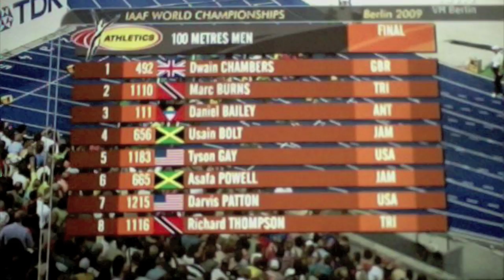WC Berlin 100 meter mens final - HD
World championship Berlin  2009.
16.08.09
100 meter mens final
Usain Bolt
New World record
9.58 sec. !
slow motion scenes included ;)
Nrk 1 norwegian commentators